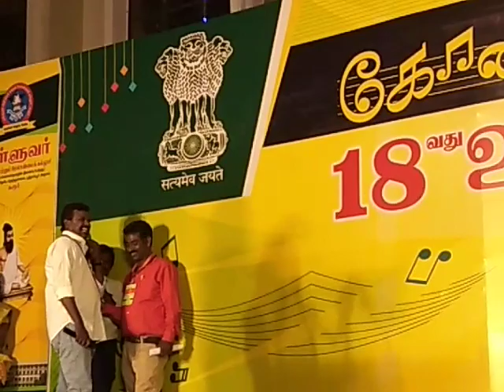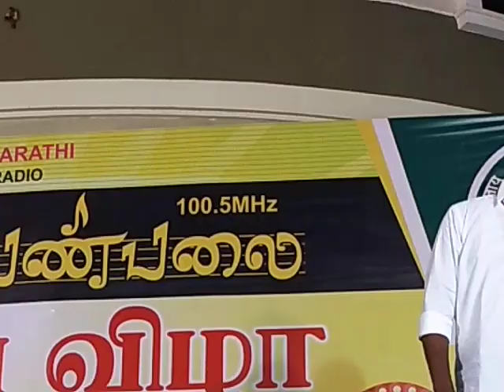Kodai FM 100.5 I 18வது உதய விழா | திக்குமுக்கு | பகுதி 1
Kodai FM 100.5 I  18வது உதய விழா | திக்குமுக்கு | பகுதி 2||

Kodai FM I  18வது உதய விழா | திக்குமுக்கு | பகுதி 1  ||